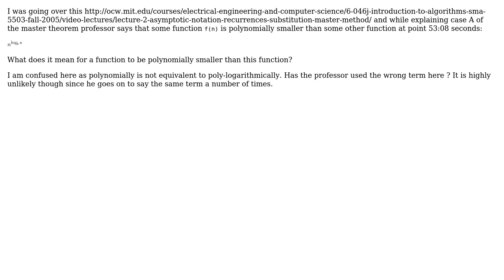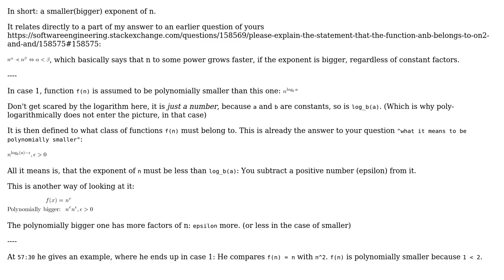What does it mean when we say that some function is polynomially bigger/smaller than some other...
Software Engineering: What does it mean when we say that some function is polynomially bigger/smaller than some other function?

With thanks & praise to God, and with thanks to the many people who have made this project possible! You are responsible for your own actions.